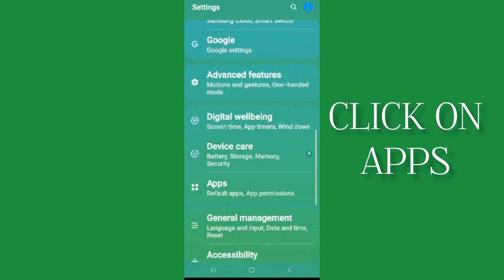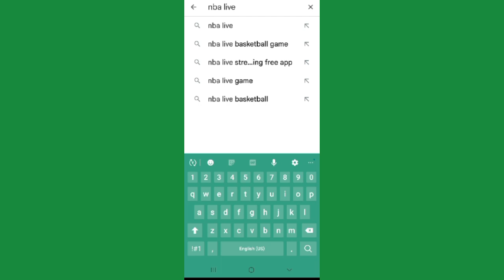Fix NBA LIVE App Not working(Not open) Problem|| TECH SOLUTIONS BAR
Hello friends welcome to my YouTube Channel Tech Solutions Bar , today I am showing you how to fix NBA LIVE app not working problem in Android & Ios with the help this video hope so it will be helpful for you if you are facing the same issue in your Android mobile phone.